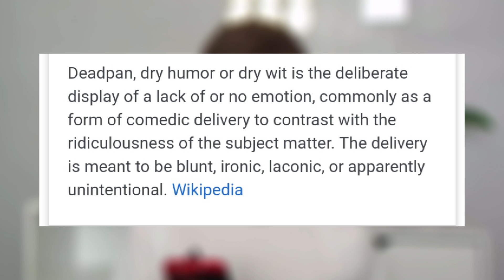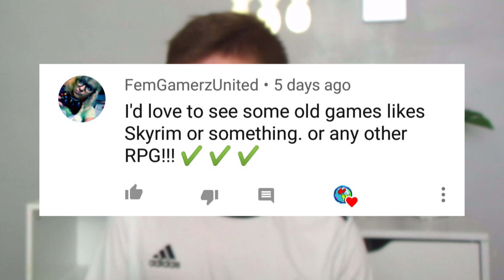The Truth About Ja's World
So, I reveal the truth about me, by reading your comments!